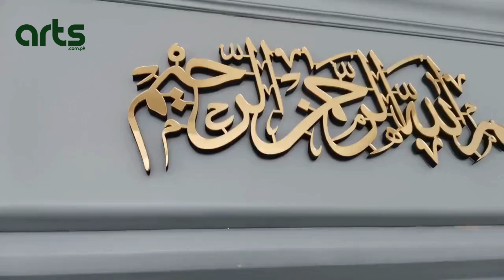Elevate Your Space with Bismillah Wall Art | Ramadan & Eid Inspiration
Embrace the beauty of Islamic art with our stunning Bismillah wall art! Elevate your home decor with a touch of spirituality and elegance. Perfect for Ramadan, Eid, or as a thoughtful Islamic gift.